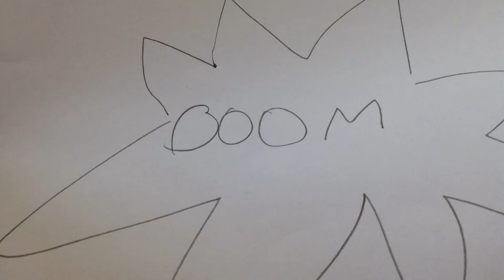Wyprawa na Księżyc